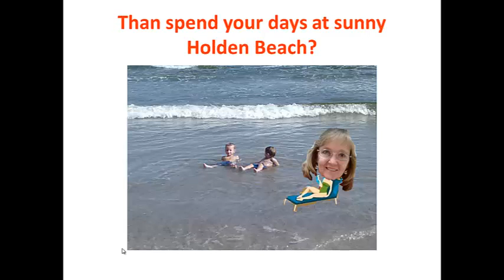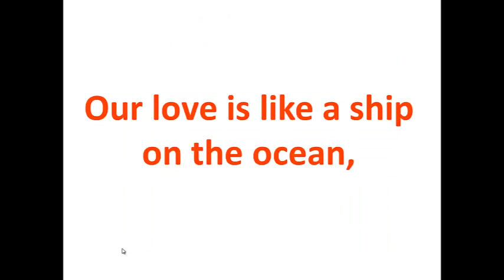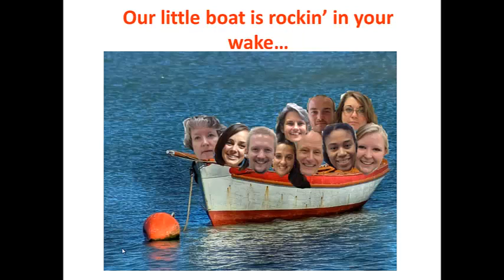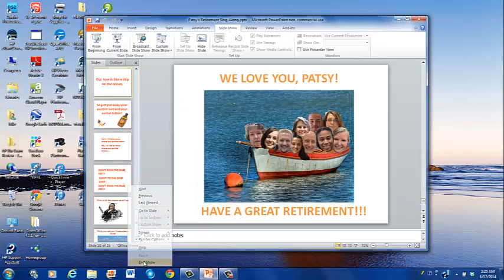Patsy's Retirement Video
Happy Retirement, Patsy!